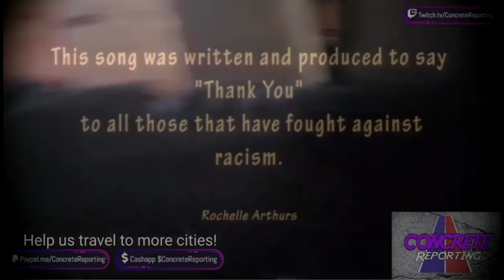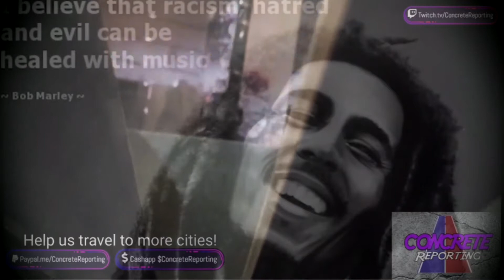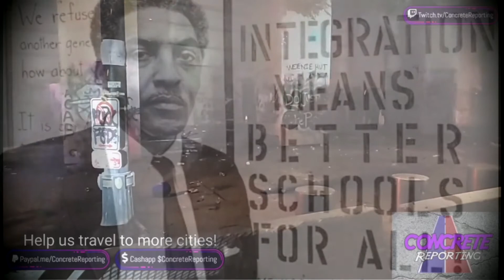CJ WITH CONCRETE REPORTING Thank You ft Rochelle Arthurs I Wanna Thank You Fight against racism